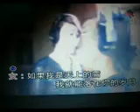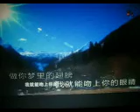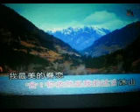最近的遥远【WB】（甫人～齐旦布 兰卡措）2022 2 10